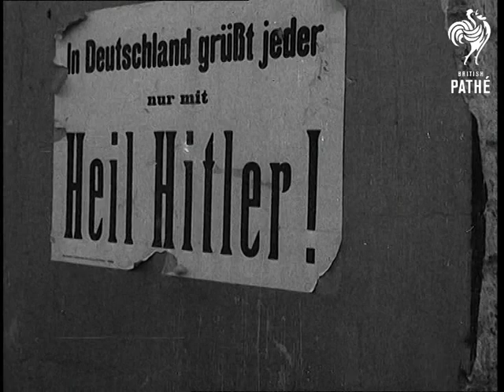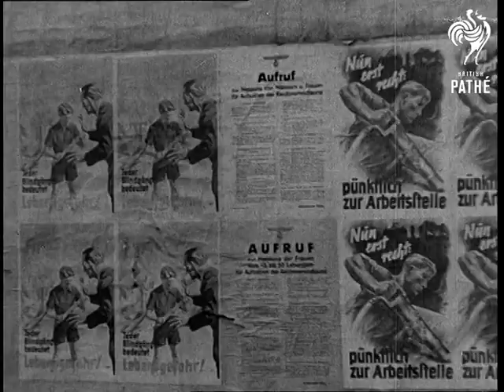Cologne Captured (1945) / Köln wird besiegt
After air raids and street fighting, the Allies defeated the Germans in Krefeld, Cologne and Kevelaer. Especially in Cologne, the consequences were enormous. About 85 per cent of the buildings and the roads were destroyed.

GERMAN:
Nach Luftangriffen und Straßenkämpfen gewannen die Alliierten gegen die Deutschen in Krefeld, Köln und Kevelaer. Gerade in Köln waren die Folgen enorm. Rund 85 Prozent der Gebäude und Straßen waren zerstört.

Original title: Cologne Captured (1945)